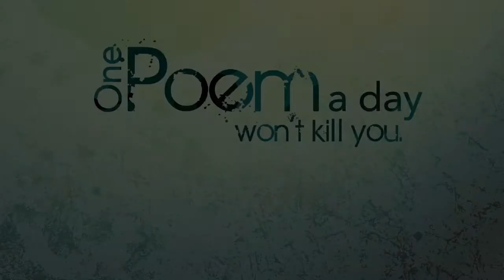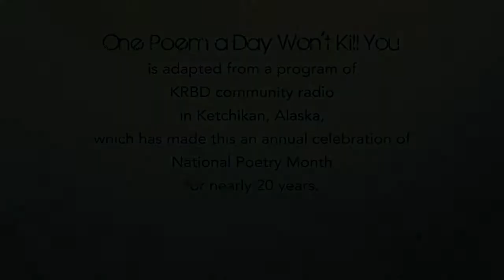Day 18: Larry Sansone, Beacon poet, singer-songwriter, playwright, and poet laureate (2013-14)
"Car Wash," inspired by Suds Car Wash, Main St., Beacon